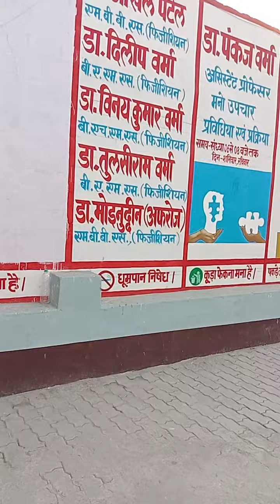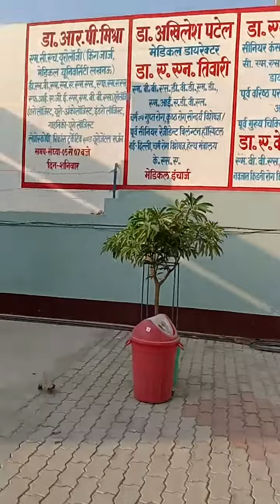my painting Gaurav hospital nidhan ka purva ayodhya